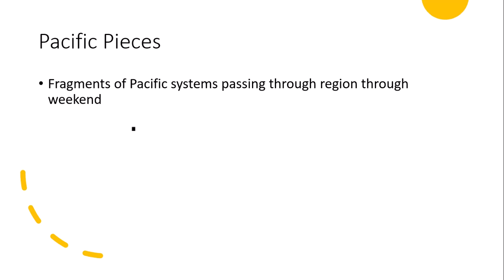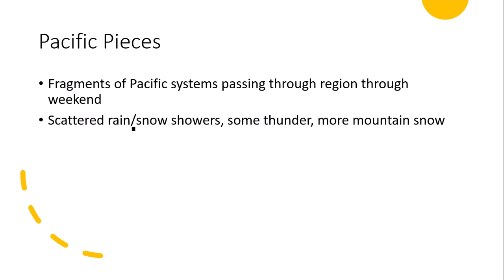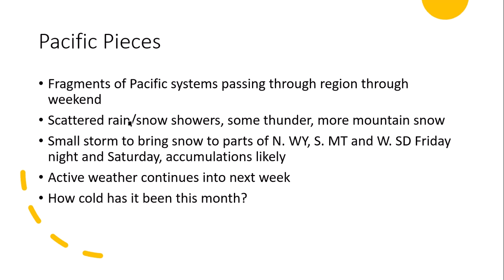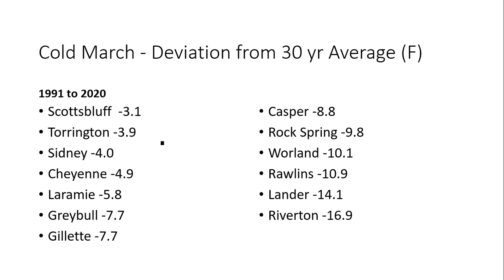3.23.2023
Pieces of Pacific storm systems will continue to move through.